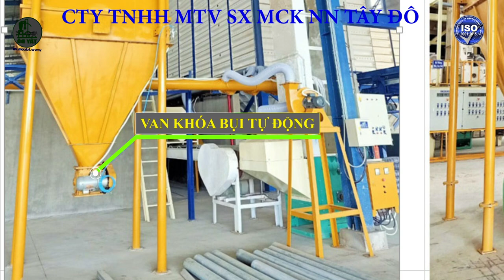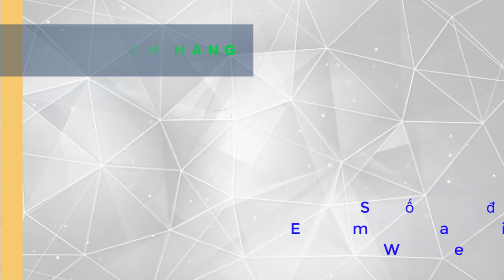Hệ thống hút bụi trong nhà máy và máy hút bụi di động, CTY TÂY ĐÔ - ĐỒNG THÁP